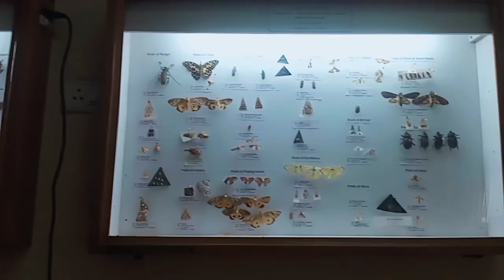🐛🦋🐞🐝Insect Pest Collection @ Entomology Department, KKW, COA, Nashik